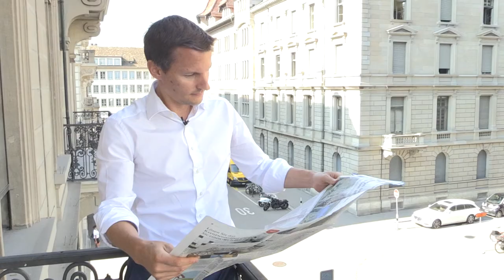«darum reformiert»: Franz Türler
Warum sind Sie Mitglied der reformierten Kirche? Was macht die Kirche gut und was wünschen Sie sich von ihr? Mit diesen Fragen reiste reformiert. letztes Jahr zusammen mit der @zhrefch reformierten Landeskirche zu unterschiedlichen Kirchenmitgliedern im ganzen Kanton Zürich. In der zweiten Folge besuchen wir Franz Türler in der Zürcher Innenstadt.